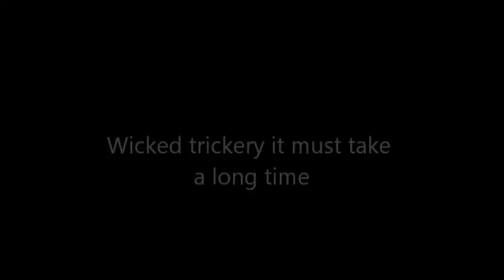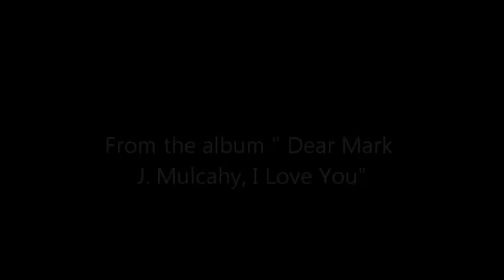Mark Mulcahy "The Rabbit"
From the album " Mark J. Mulcahy, I Love You" The live photographs come form three shows. The first from this past April at the Daffodil Festival in Meriden Connecticut. The majority of the others, with Mark dressed in white, are from the show on 7/12/13 at Spaceland in Hamden, Connecticut.
The band shot, which includes  Henning Ohlenbusch on bass and Ken Maiuri on drums, was taken the following night at the Iron Horse in Northampton, Massachusetts.